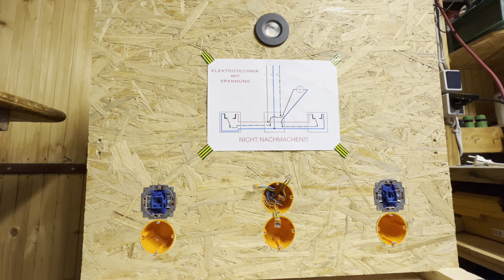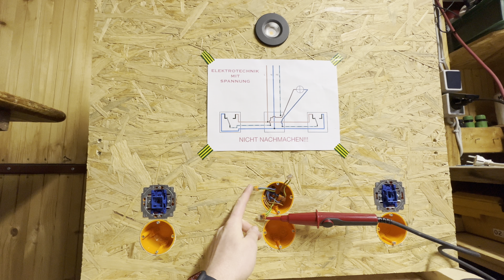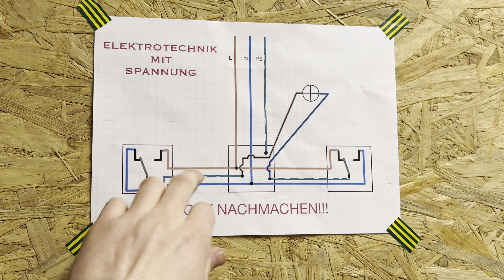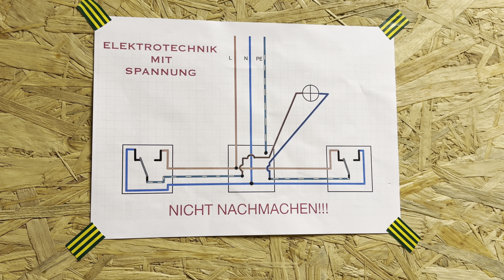💀 LEBENSGEFAHR 💀 NICHT NACHMACHEN ⚡️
Seidenschneider (klein):

Seidenschneider (groß):

Knipex Multicrimp:

Bohrer für Hohlwanddosen:

Wasserwaage für Elektriker:

Jokari Entmantler:

Tieflochmarker Bleistift:

Die Links stammen aus dem Amazon PartnerNet.